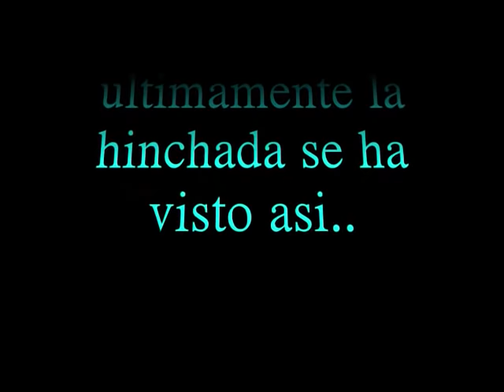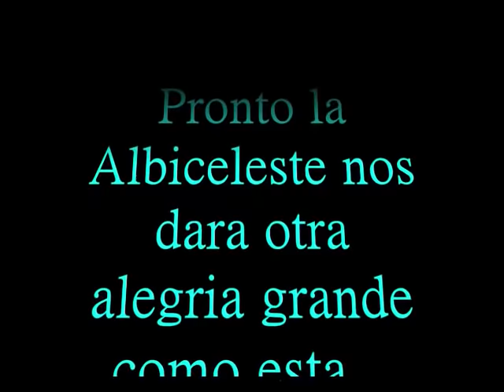Vamos Vamos.. Argentina...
Un video con el himno de los Mundiales de la Seleccion Argentina de Futbol.  Con fotos de la gran hinchada Argentina, en mi opinion, la de mas aguante en el mundo!!

Vamos vamos, a ganar.
Esta barra quiliombera,
no te deja no te deja de alentar.

El equipo esta en la cancha
El partido ya empezo
El estadio se estremece
cada vez que la Argentina hace un gol.